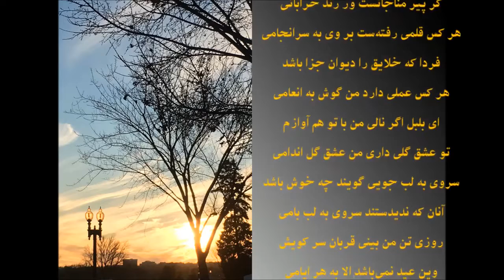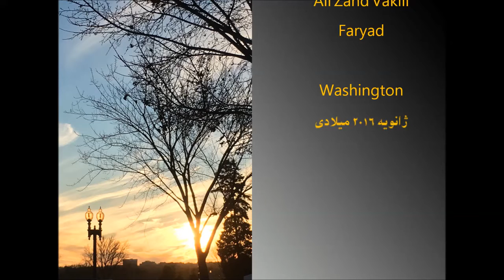بازدید از نمایشگاه گل و گیاه کنگره آمریکا